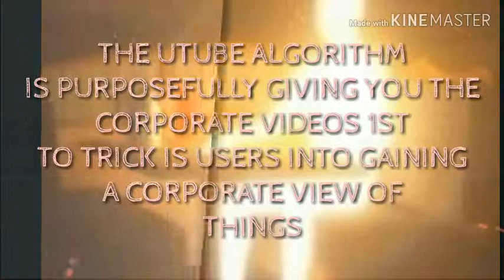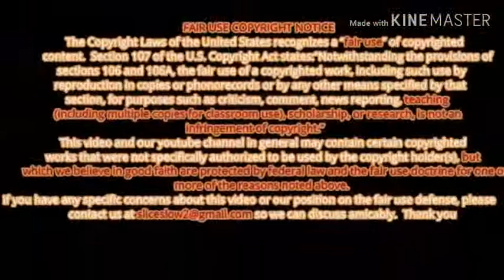CH.67🏹. YOUTUBE' 1ST🌐THEN YOUR SEARCH CRITERIA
YouTube's algorithm has decided that what you are searching for is irrelevant as long as you get your corporate view of the subject first proving that YouTube is no longer a platform it is a publisher.